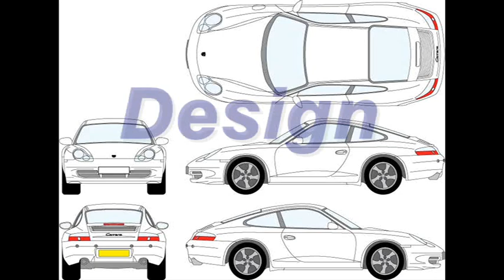TCP Chartered Accountants Porsche Carrera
From concept to design to production. The wrapping process for the TCP Chartered Accountants Porsche Carrera by Blueprint Nottingham.